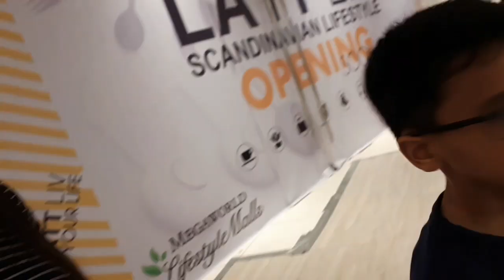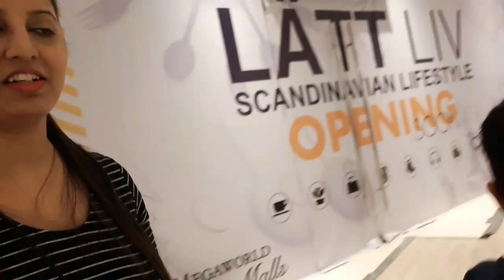Halloween celebrate in manila/ghost ka scary fesitivalprachi vlog